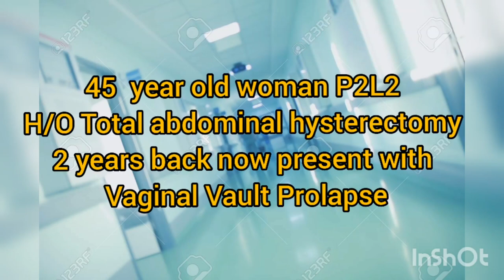Sacrospinous vault fixation for Post Hysterectomy Vault Prolapse | Dr Nirav Maheshwari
Its surgery  through vaginal route in which vaginal vault is suspended  with sacrospinous  ligament